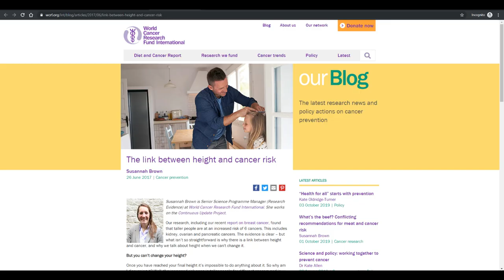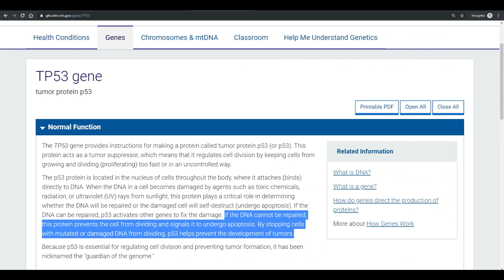Tall People Are More Likely To Get Cancer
Tall people have more mass than their shorter counterparts, which means their bodies contain more cells. More cells equals a higher likelihood for an incorrect duplication to occur.

To paraphrase the late cancer biologist, Richard Peto, “if you double the amount of cells, you double the likelihood of cancer”.

But despite this, there are massive mammals like elephants and whales who aren't constantly plagued by cancer. How is this?

Elephants developed a natural resistance to cancer. Enter: TP53. A gene that an elephant possesses 20 of, but humans have only one. To make a long explanation short, TP53 acts as a tumor
suppressant by stopping cells from duplicating uncontrollably. It will attach itself to a cell’s nucleus, and if it determines that the cell is too damaged to duplicate safely, it’ll instruct the cell to self-destruct.

It’s the hope of some researchers that studying the TP53 gene, which has affectionately been nicknamed to the “Guardian of the Genome”, we can develop a method to restrict uncontrolled cellular duplication in human beings.